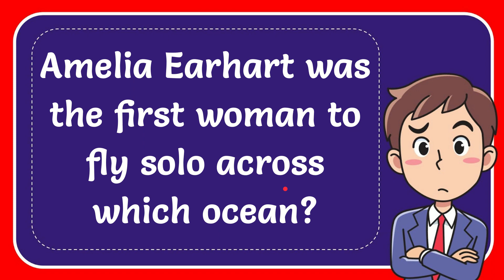Amelia Earhart was the first woman to fly solo across which ocean?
Amelia Earhart was the first woman to fly solo across which ocean? NEW VIDEO#